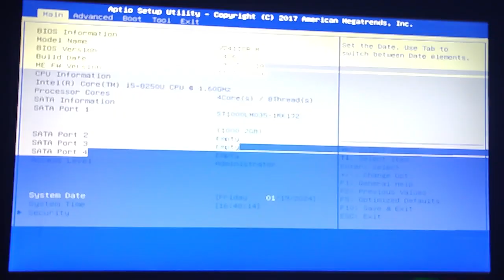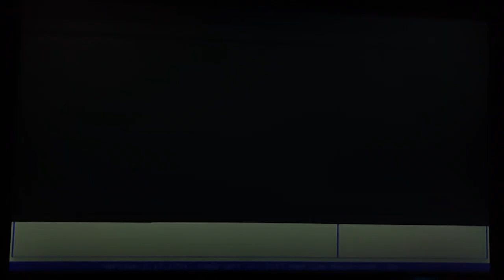تنظیم بایوس برای نصب ویندوز با فلش | bios settings for windows 11 installation